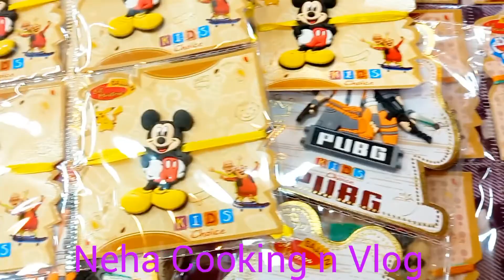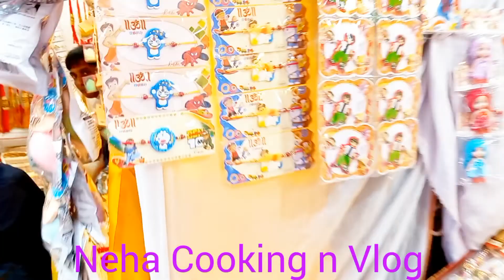Rakhsha Bandhan ki shopping || 🌼 Flower ||Fruits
Neha Cooking N vlog

Mai Or Meri Sis Market Gye Or Hmne Khub Sari Shopping Ki
1. Fruit
2.Vegetable
3.Rakhi
4. Handkerchief Or V Bhut Kuch Khirda Hmne.